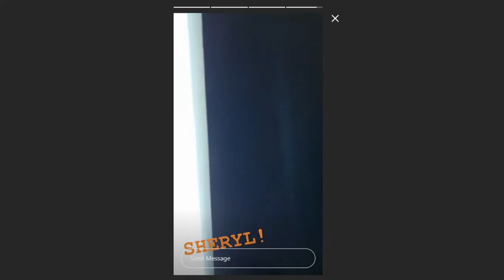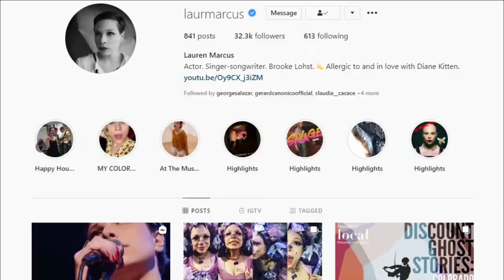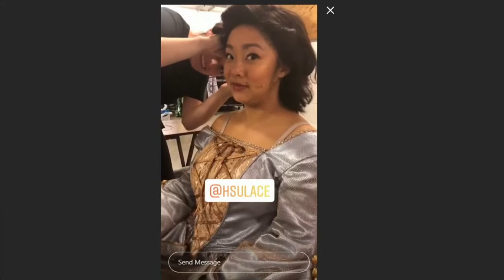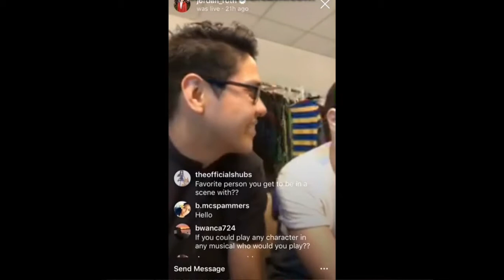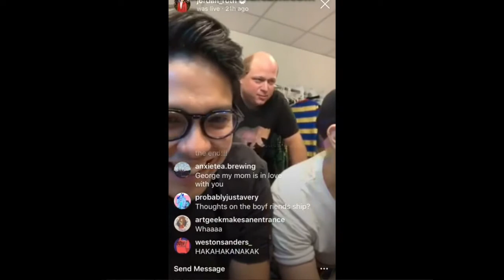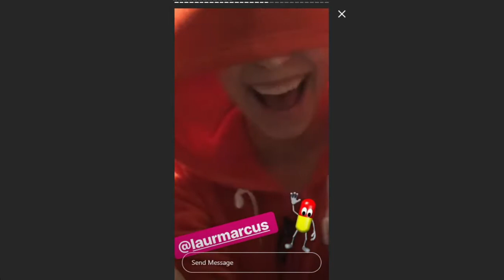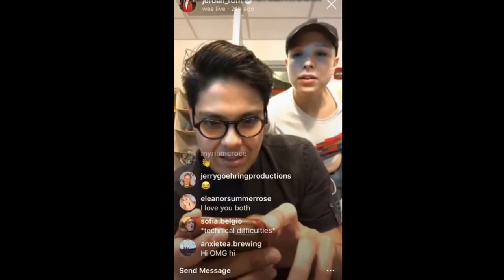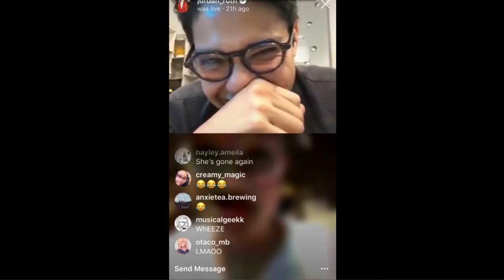Katlyn Carlson & Lauren Marcus being absolute QUEENS for, I think about 12 minutes?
There is also quite a bit of other cast members dropping in here and there, but I cant help it! I love them all so much!
These ladies are true idols!
Also I think I have officially become a professional instagram stalker
Please be sure to stay safe and healthy out there! I love you all, please remain positive and don't let the election get to your head!
I promise no matter who wins, your strong! You can get through anything life throws at you!
Just sit back, relax, and enjoy my BMC/Broadway shitpost
lol
Here are the original clips, anything not listed are located on these ladies' instagrams :
4:50, 7:03, 9:15
10:38
11:37